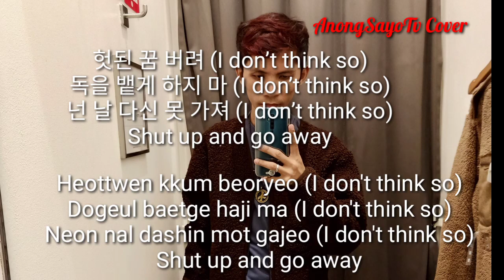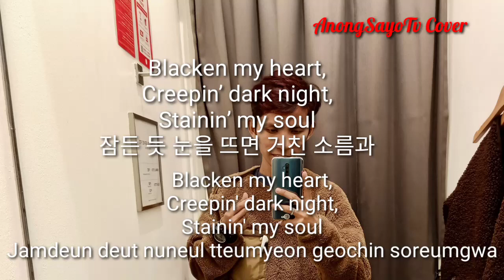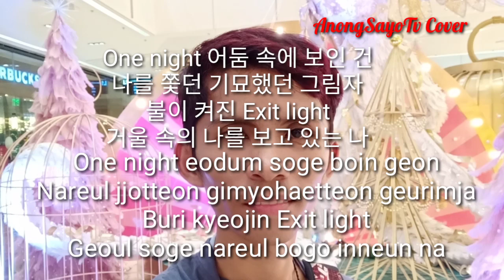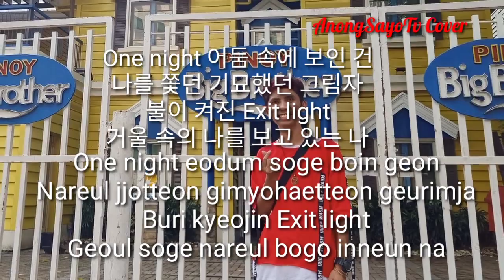EXO 엑소 Obsession Audio Cover 커버 With Lyrics 4D Effect In Some Parts | AnongSayoTv Cover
Hi mga Ka-Annyeong .. If you feel entertained watching this video don't forget to click the SUBSCRIBE button and hit the NOTIFICATION BELL for you to be updated on my upcoming videos :) Thank you ! 감사합니다 내 친구야 :)

@m2shots production for editing this Obsession Cover ..